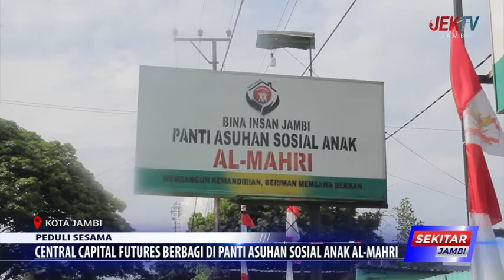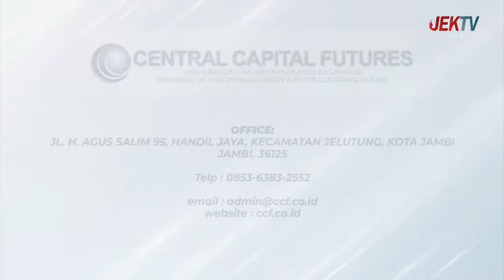CENTRAL CAPITAL FUTURES BERBAGI DI PANTI ASUHAN SOSIAL ANAK AL MAHRI